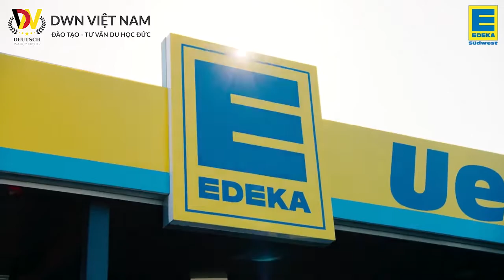Du học nghề Đức ngành bán hàng quầy thịt - Michelles Alltag als Fachverkäuferin bei EDEKA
Cuộc sống hàng ngày của Michelle với tư cách là một nhân viên bán hàng chuyên nghiệp tại EDEKA